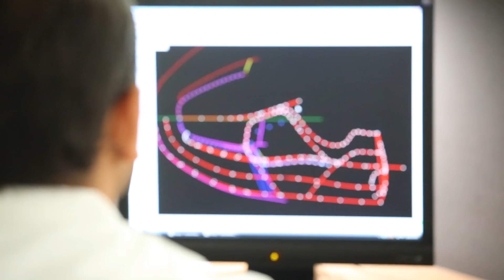MIRZA INTERNATIONAL LTD (UNIT- 5)